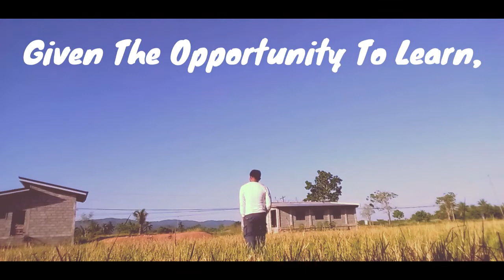Mga Skills Na Dapat Meron Sa Mga Incoming College Students | Teacher Kevin PH